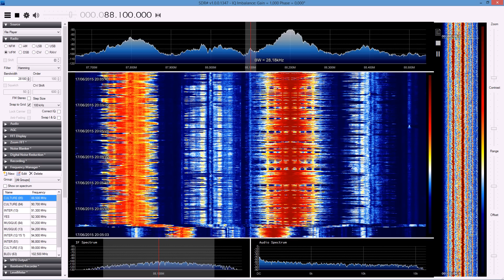Pulling out a very weak FM station next to a local one, using SDR# (v1347) and ELAD FDM-S2 SDR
On 88.2 is France Culture, booming in. Thanks to both the S2 SDR and SDR# software, one can pull out the very faint Radio Esperance on 88.1 by properly narrowing the filters down to about 30 kHz..